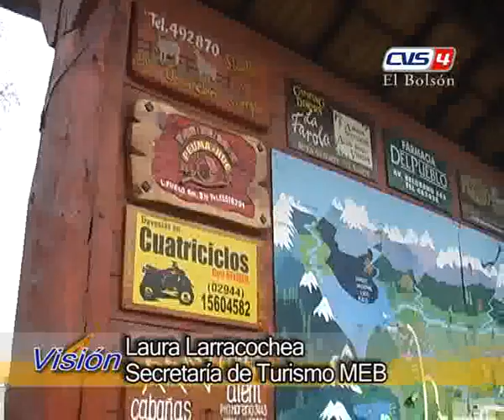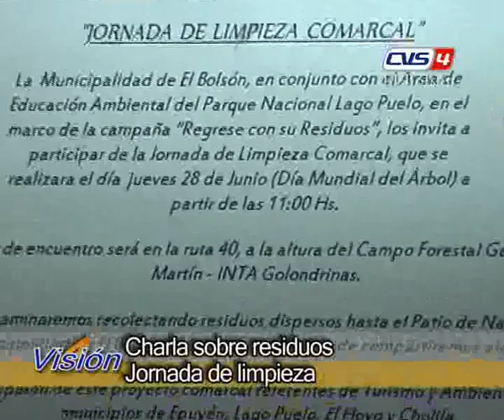22 LAURA LARRACOCHEA